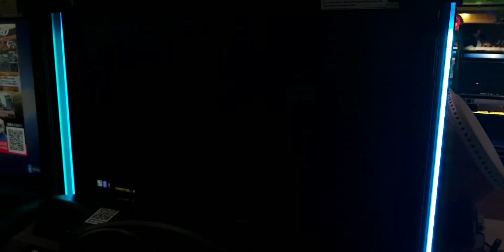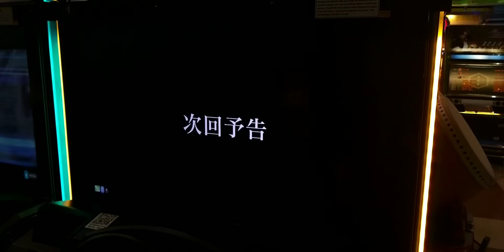頭文字D THE ARCADE 故事模式 第十章 「狂戀」第一話